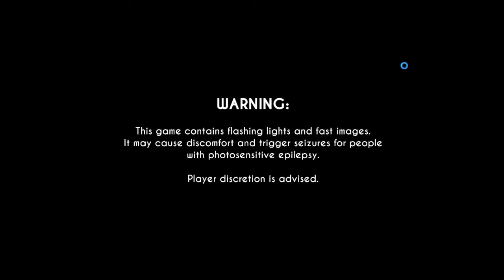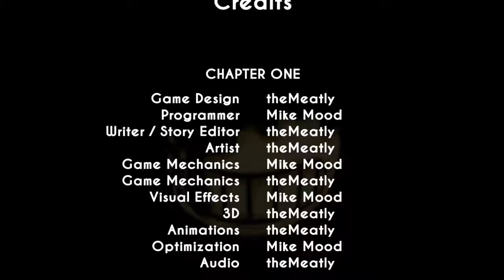Disney's Gone Horror! | Bendy And The Ink Machine (Chapter 1)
I'm back after 2 months of delaying, and this time is some horror games. Next video will be published next week!